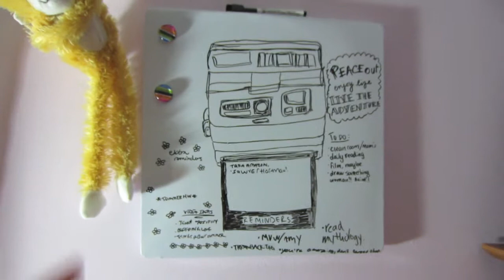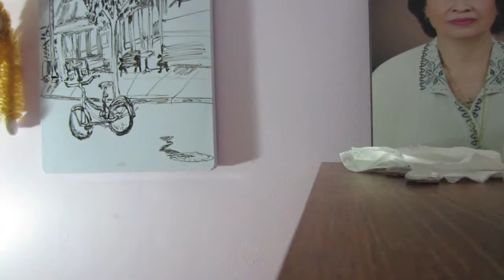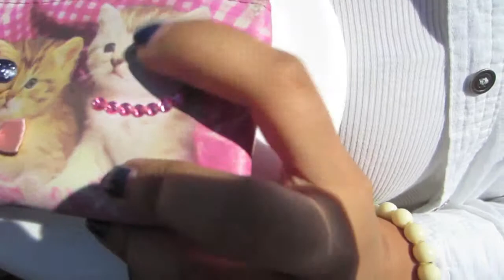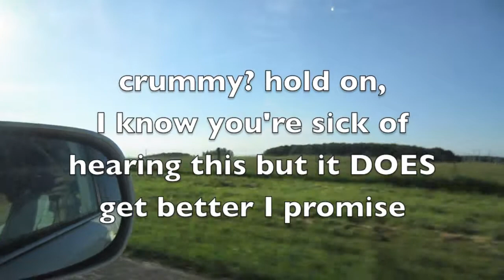MANNEQUIN BOOBS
Spend a day with me and Amy. WE DO STUFF. YA. SO COOL.